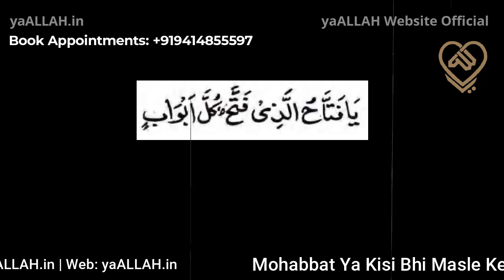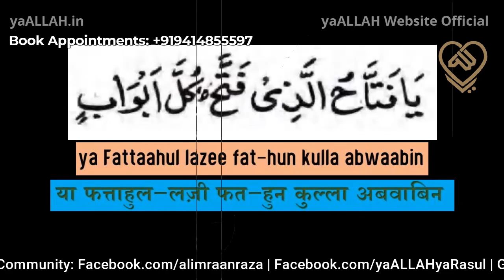Pasand Ki Shadi Ki Rukawat Door Karne Ka Wazifa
Pasand Ki Shadi Me Arahi Har Rukawat Door Karne Ka Wazifa
Mohabbat, Shadi, Naukri, ya Kisi Bhi Masle Ke Hal Ke Liye Imran Saheb Se Unke Personal Number Par Abhi Whatsapp Karen